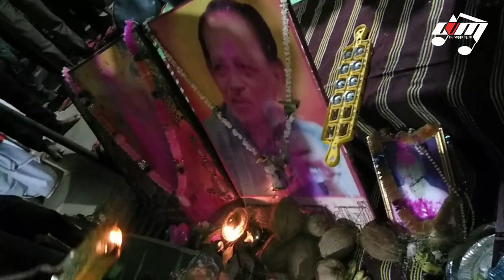गुरुपूर्णिमा के पावन अवसर पर ||श्री मंगल वर्मा जी के द्वारा महाआरती ।। श्री लोरी जस जगराता परिवार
about ___

मंगल_वर्मा
विनय_देवांगन
नंदू_यदु
जितेश
मुकेश